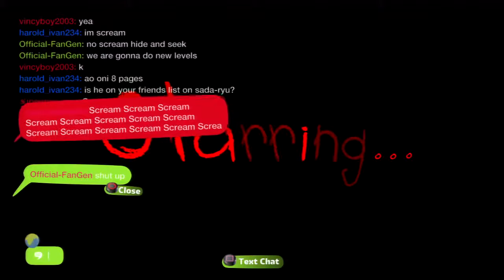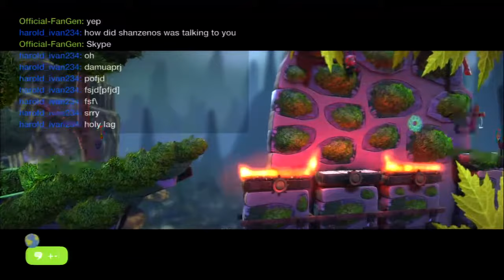Fan Generation S9 Finale - Final Trainwreck